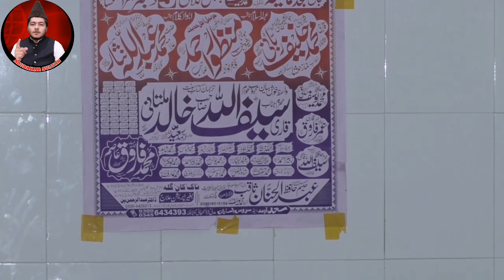What Is In Their Voice That People Will Be Mad At Them? Qari Saifullah Khalid Multani